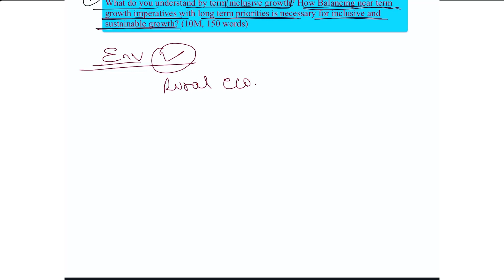Inclusive Growth & Government Budgeting | 60 days free Answer Writing Program | OnlyIAS